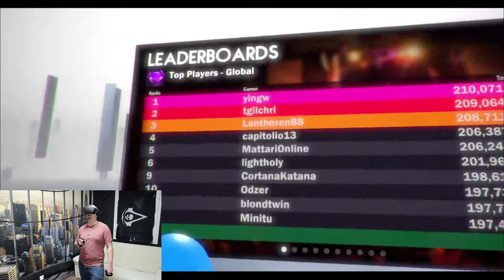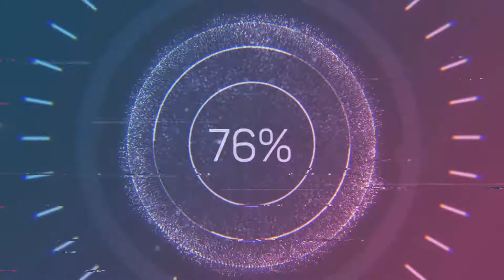BEATS FEVER [VR/FR] On frappe en rythme des sphères dans des décors grandioses. Sunday fever !!!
De la musique, du rythme, des décors originaux,. dans un nouveau format rapide et compact: Le Fast Let's Play (FLP)

Si vous avez aimé la vidéo, vous pouvez lâcher un pouce bleu et me le dire en commentaire. A bientôt les connecté(e)s ;)